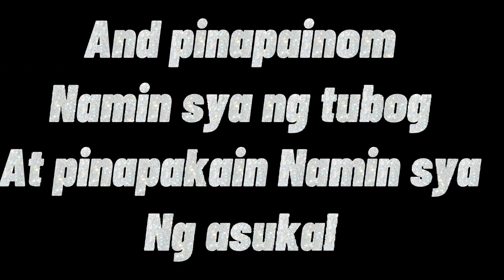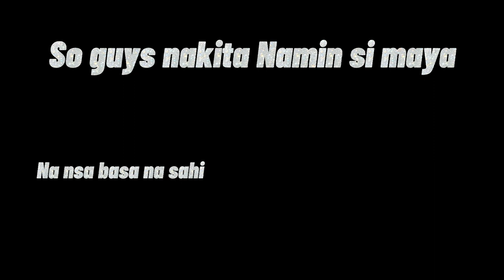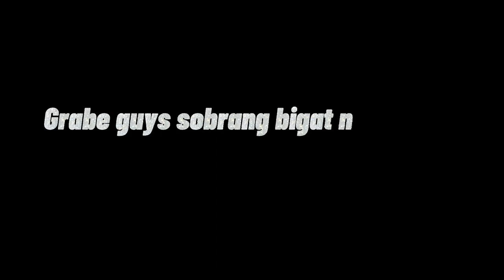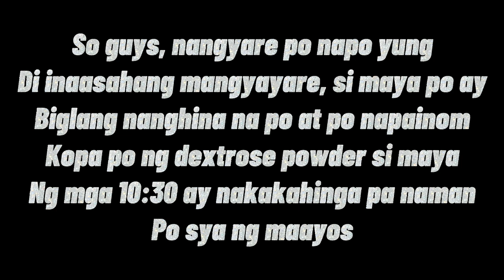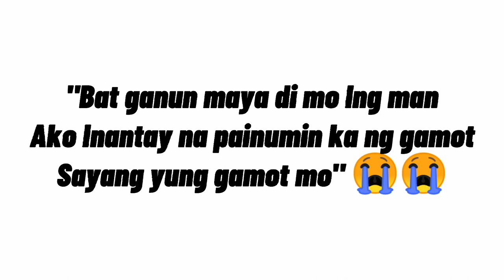RIP my fur Maya! 2011- 2021 We ❤️ U We will miss you maya!